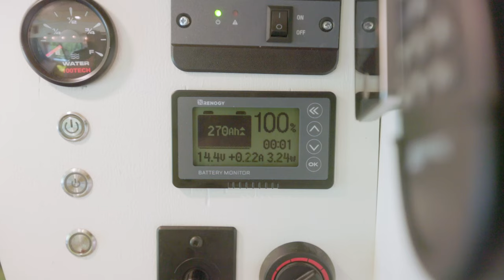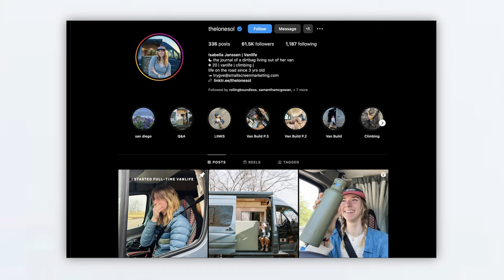Después de 12 años de vida nómada, construyó la autocaravana de sus sueños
DESCRIPCIÓN DEL VIDEO:

🚐🌟 ¡Bienvenido a Bella's Van Life Adventure! 🌟 Únase a Bella mientras lo lleva a través de su increíble viaje de vivir en la carretera desde la infancia, redescubrir su pasión por viajar y convertir una Sprinter 2018 en la casa sobre ruedas de sus sueños.

Acerca de este viaje de Van Life:

Bella lleva un estilo de vida nómada desde que tenía 3 años. La decisión de sus padres de dejar atrás su vida en el Medio Oeste y viajar en vehículos recreativos la influyó profundamente. A los 17 años, decidió volver a abrazar la vida en furgoneta y empezó a ahorrar para comprar su propia furgoneta. En mayo de 2023, Bella encontró la camioneta perfecta en Facebook Marketplace, una Sprinter 2018, y comenzó su viaje de conversión.

Características clave de la furgoneta de Bella:

Cocina: La cocina de Bella es súper funcional y cuenta con una despensa extraíble, cajones grandes y un especiero magnético. Le encanta hornear y tiene amplio espacio para sus elementos esenciales de cocina.

Sala de estar: Diseñada para ser amplia y luminosa, la sala de estar de Bella sirve como comedor, espacio de trabajo y una cómoda zona para sentarse para recibir amigos.

Dormitorio: La comodidad es clave en el dormitorio de Bella. Tiene un colchón de tamaño completo con extensiones para espacio adicional, lo que le permite dormir cómodamente de lado. La luz natural que entra por múltiples ventanas mantiene el espacio luminoso y estimulante.

Garaje: El garaje de Bella está diseñado para albergar todos sus pasatiempos, como escalar rocas, hacer senderismo y surfear. También alberga su tanque de agua de 33 galones y su sistema eléctrico.

Construyendo la furgoneta:

Bella pasó 8 meses convirtiendo su camioneta con la ayuda de su papá. Trabajando entre 40 y 50 horas a la semana, dedicó todos sus ingresos a la construcción. El costo total de la conversión fue de alrededor de 26 000 dólares, lo que garantizó que su camioneta fuera un hogar cómodo y funcional a tiempo completo.

Sistema de poder:

Baterías: 270 amperios hora de baterías de litio
Cargador inversor: 2.000 vatios
Métodos de carga: toma de tierra, 370 vatios de energía solar y un cargador de alternador

La historia de Bella:

Al crecer en la carretera, la infancia de Bella estuvo llena de aventuras y viajes. A pesar de algunos años de resistencia durante su adolescencia, finalmente abrazó el estilo de vida nómada. Ahora, comparte su viaje y ofrece consejos e inspiración a quienes están considerando una vida en la carretera.

Consejos para aspirantes a nómadas:

El mayor consejo de Bella es no esperar el momento perfecto. El miedo puede frenarlo, pero dar el primer paso, ya sea un viaje de campamento en su automóvil o explorar nuevas oportunidades laborales, es crucial. Supera el miedo y persigue tus sueños.

Sigue el viaje de Bella:

Comparte sus experiencias, ofrece consejos de renovación y ofrece una visión real y cruda de la vida en la carretera. 🌍✨

💬 ¡A Bella le encantaría saber de ti! Deje un comentario a continuación con sus pensamientos o preguntas sobre la vida en furgoneta. Si su viaje te inspira, no dudes en comenzar tu propia aventura en la furgoneta.

👍 ¡Me gusta, comenta y comparte si te gustó este video!